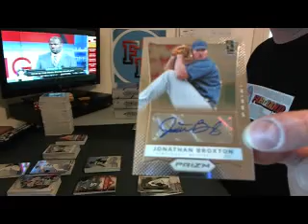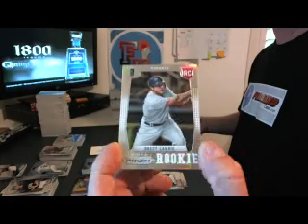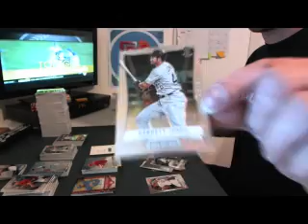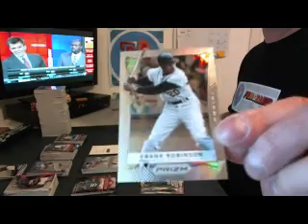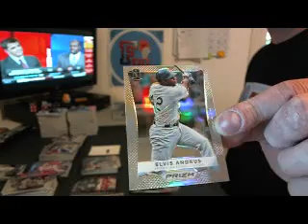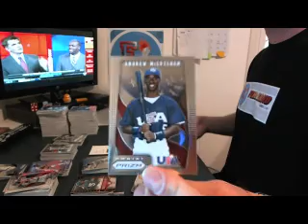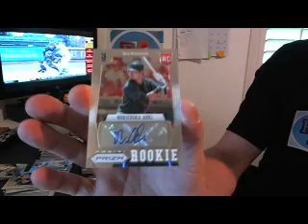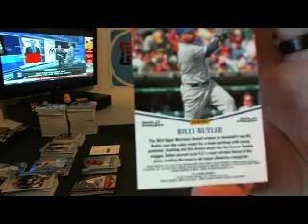Pt 3~ 2012 Panini Prizm Baseball 12 Box Case Break #1